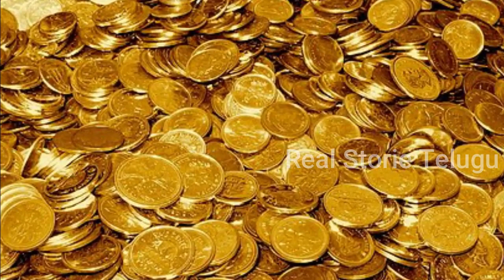తవ్వకాల్లో దొరికిన మట్టి లోపల నుండి ఏం బయటకు వచ్చిందో చూసి ఒక్కసారిగా వణికిన జనం || RST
WATCH:తవ్వకాల్లో దొరికిన మట్టి లోపల నుండి ఏం బయటకు వచ్చిందో చూసి ఒక్కసారిగా వణికిన జనం || RST